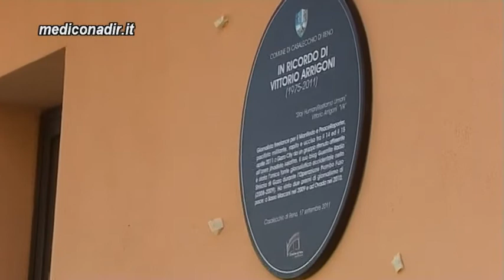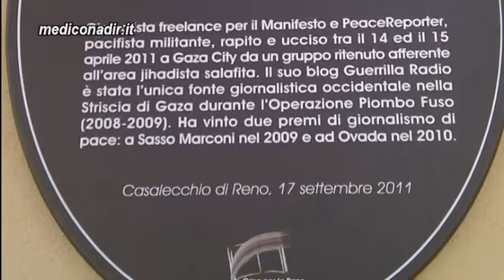Un piazza per Vik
NADiRinforma: videodocumento relativo alla cerimonia tenutosi a Casalecchio di Reno (Bo) il 17 settembre '11 a dedicare la piazzetta antistante la Casa per la Pace a Vittorio Arrigoni, volontario per la Pace ucciso a Gaza il 15 aprile 2011. L'Amministrazione Comunale di Casalecchio di Reno, insieme al Comitato cittadino per la pace e ai Giovani Amministratori per la Pace e con il coordinamento di Casalecchio delle Culture hanno promosso e supportato l'iniziativa che ha coinvolto tanti cittadini animati da un forte sentimento di gratitudine nei confronti di quel giovane giornalista che ha dimostrato quanto la passione per la giustizia e la verità non siano parole, ma una scelta di vita.

Alla cerimonia hanno partecipato: il Sindaco di Casalecchio di Reno Simone Gamberini, la Senatrice della Repubblica Rita Ghedini, il Presidente dell'Associazione Percorsi di Pace Giovanni Paganelli, il Consigliere Comunale e membro di Giovani Amministratori per la Pace Mattia Baglieri e Chiara Segrado, Coordinatrice di Save the Children Italia per l'area Medio Oriente e Nord Africa.